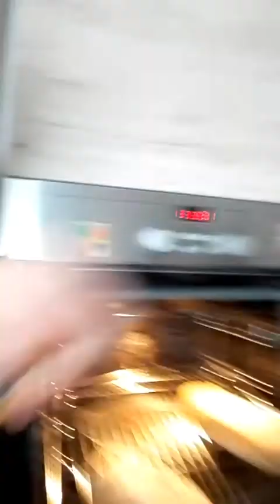What I do in kitchen today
Pane senza glutine, cialde, piatto unico penne integrali, avocado, insalata, semi di sesamo, olio sale e limone, lenticchie speziate al masala. altre ricette su Laura-75.simplesite.com